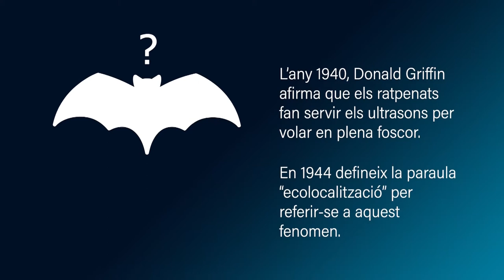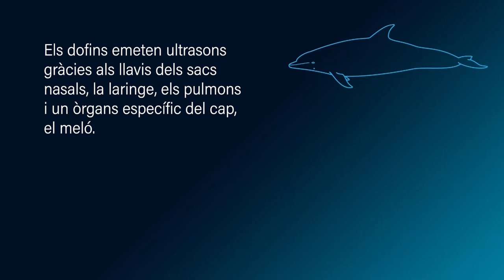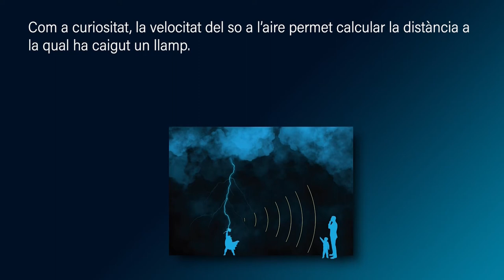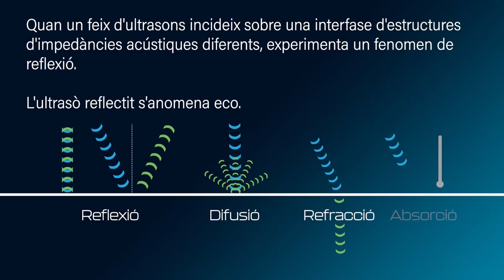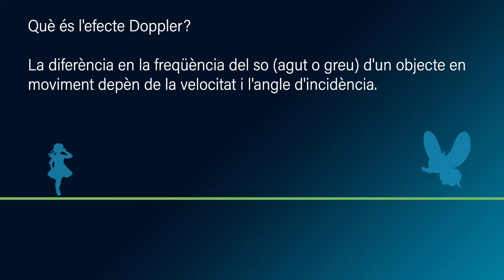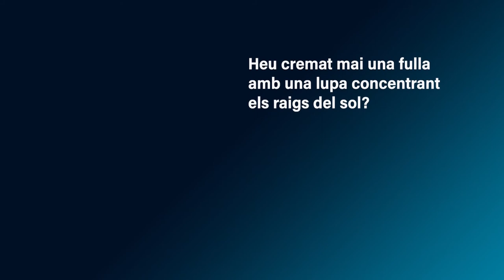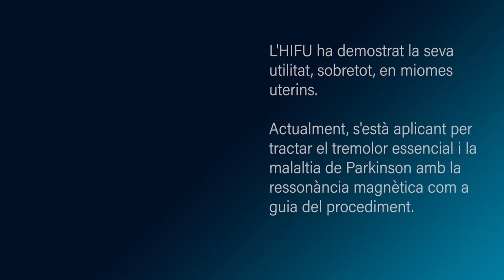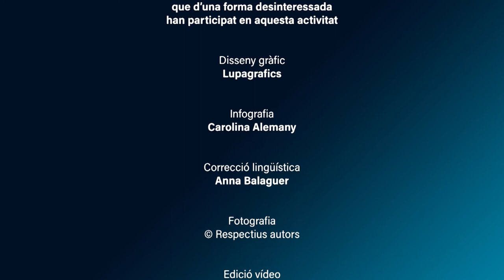La Càtedra IVIO-UPV participa en l'exposició d'Ultrasons de Cosmocaixa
El museu de ciència de la Fundació “la Caixa” a Barcelona va exhibir del 27 de desembre al 9 de gener l’exposició “Ultrasons, de la natura a la medicina”, organitzada per l’Hospital Vall d’Hebron. La mostra ha comptat amb la participació de la Càtedra IVIO-UPV del Campus de Gandia, que ha assessorat en l’elaboració dels diferents continguts exposats i també ha produït una sèrie de vídeos divulgatius.